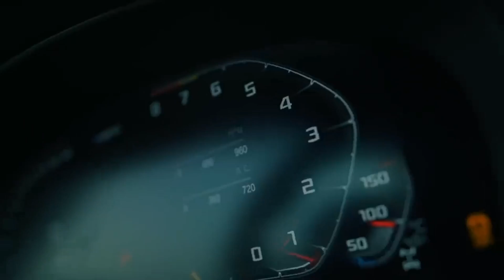Sentuna x SBY - Say It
MUSIC
SBY